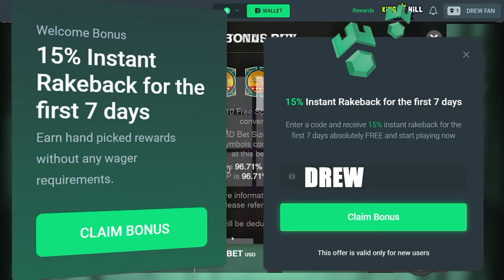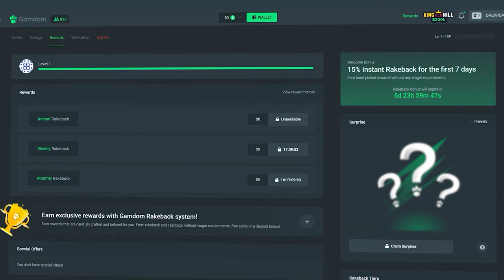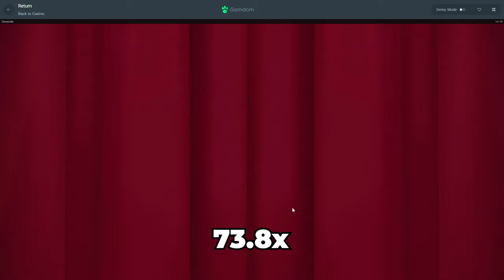INSANE DOUBLE FULL SCREEN on MYSTERY MUSEUM!?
Ayay boys today we got a bonus buy video on ONLY Push Gaming provider Slots. I Think we are gonna give each provider a try and see what pays us the most o.o
Hope you guys enjoy this video and the Insane Win we got!!